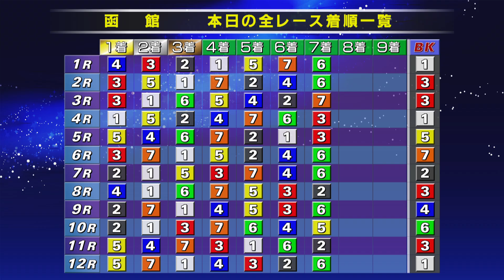(2023/06/09) 【ダイジェスト】北海道新聞社杯争奪戦 ２日目｜函館競輪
‹出走表一覧›

1R

Ａ級チ一般
 1 菅原　洋輔 　　 岩　手
 2 長谷川　辰徳 　 埼　玉
 3 吉竹　雄城 　　 千　葉
 4 桂馬　将人 　　 福　島
 5 坂本　敏也 　　 北海道
 6 渋谷　征広 　　 静　岡
 7 落合　豊 　　     茨　城

2R

Ａ級チ一般
 1 吉田　英二 　　 東　京
 2 亀井　道佳 　　 宮　城
 3 千原　洋晋 　　 和歌山
 4 石田　岳彦 　　 岩　手
 5 北澤　育夫 　　 神奈川
 6 岡田　篤 　　 　和歌山
 7 渡邉　正人 　　 福　島

3R

Ａ級チ準決
 1 福田　拓也 　　 栃　木
 2 松永　晃典 　　 静　岡
 3 伊藤　温希 　　 岐　阜
 4 児玉　利文 　　 岐　阜
 5 佐藤　謙 　　　 栃　木
 6 青山　佐知男 　 千　葉
 7 渡会　啓介 　　 愛　知

4R

Ａ級チ準決
 1 岸田　剛 　　 　福　井
 2 永井　隆一 　　 東　京
 3 相良　勝美 　　 福　島
 4 渡辺　馨 　　 　　神奈川
 5 浦山　一栄 　　 東　京
 6 野崎　修一 　　 栃　木
 7 北村　匡章 　　 静　岡

5R

Ａ級チ準決
 1 浦崎　貴史 　　 北海道
 2 宮原　貴之 　　 栃　木
 3 永橋　武司 　　 大　阪
 4 岡嶋　登 　　 　大　阪
 5 高本　和也 　　 神奈川
 6 三木　翔太 　　 群　馬
 7 小田桐　義継 　 北海道

6R

Ａ級一般
 1 白石　大輔 　　 福　島
 2 中村　美千隆 　 兵　庫
 3 山崎　輝夫 　　 埼　玉
 4 善利　裕生 　　 滋　賀
 5 大泉　英則 　　 宮　城
 6 樫村　伸平 　　 兵　庫
 7 横田　政直 　　 群　馬

7R

Ａ級一般
 1 福田　真平 　　 愛　知
 2 田中　誇士 　　 静　岡
 3 煤賀　隆幸 　　 秋　田
 4 堀　勝政 　　 　群　馬
 5 小坂　敏之 　　 栃　木
 6 門馬　琢麿 　　 北海道
 7 大城　慶之 　　 大　阪

8R

Ａ級選抜
 1 河上　陽一 　 　千　葉
 2 中野　良 　　 　北海道
 3 小浦　凪 　　 　岐　阜
 4 稲葉　一真 　　 静　岡
 5 菅田　謙仁 　　 宮　城
 6 白井　一機 　 　愛　知
 7 高橋　隆太 　 　静　岡

9R

Ａ級選抜
 1 薮田　貴幸 　 　茨　城
 2 山口　茂 　　 　福　島
 3 岡崎　和久 　　 奈　良
 4 川上　真吾 　　 東　京
 5 田中　大我 　　 奈　良
 6 加美山　隆行　 宮　城
 7 橋本　紀彰 　　茨　城

10R

Ａ級準決勝
 1 伊藤　成紀 　　 大　阪
 2 小笠原　昭太 　 青　森
 3 小沼　良 　　 　埼　玉
 4 中島　将尊 　　 群　馬
 5 田中　雅史 　　 愛　知
 6 田原　宥明 　　 北海道
 7 藤野　一良 　　 大　阪

11R

Ａ級準決勝
 1 泉　慶輔 　　 　宮　城
 2 矢口　啓一郎 　 群　馬
 3 鮫島　康治 　　 大　阪
 4 森田　康嗣 　　 北海道
 5 鷲見　逸喜 　　 岐　阜
 6 矢内　良和 　　 群　馬
 7 上田　隼 　　 　岐　阜

12R

Ａ級準決勝
 1 仁藤　秀 　　 　静　岡
 2 太田　将成 　　 宮　城
 3 高橋　成英 　　 愛　知
 4 藤原　誠 　　　 岐　阜
 5 海老根　恵太 　 千　葉
 6 小室　貴広 　　 茨　城
 7 泉　文人 　　　 福　島

■使用BGM
フリーBGM・音源素材　MusMus